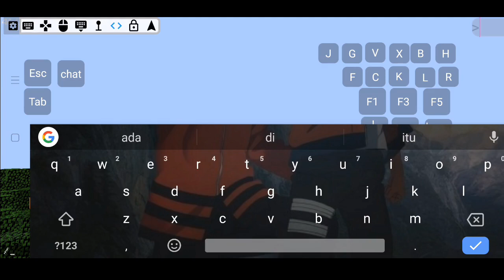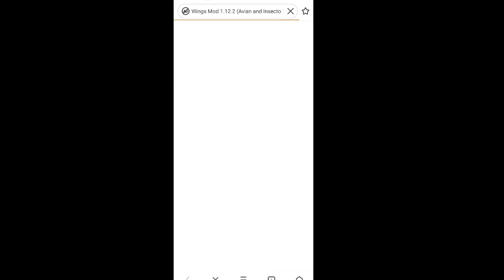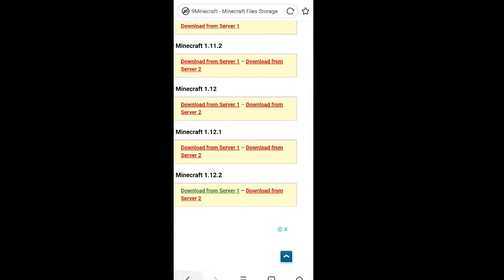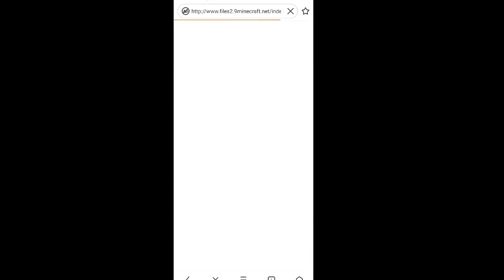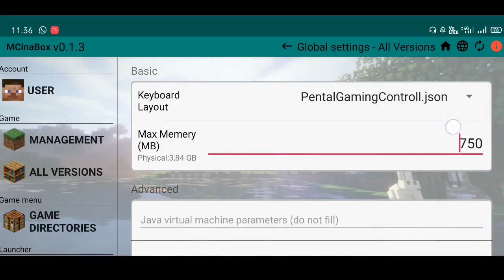Review Mod WingS Mcinabox Minecraft Indonesia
Kali ini bakal Review Mod WingS Mcinabox Minecraft Indonesia untuk versi 1.12.2

Mod ini adalah mod wing yang bisa kalian craft di survival maupun di creative ini mod yang berbeda dengan mod WingS lainnya karena mod ini cuma khusus ada di versi 1.12.2 ya jika kalian bertanya di versi lain maaf ini tidak support kalo kalian mencoha pun kemungkinan bakal fc

Makasih ya teman-teman udah support channel gaming ini meskipun sekarang condong ke mod Mcinabox :D